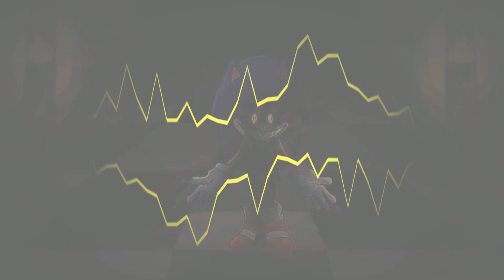[FNF] Yellow Demon - Undying Pheonix Custom Song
So It's Been Abit since we've seen A FM U.P Song From Me.. And It's time for a improvement aye? Well Here I Present.. THE YELLOW DEMON STRIKES BACK 😭

But In All Seriousness SideSpawn Went all out on the visualizer and I Did On The Song So ITS A WIN/WIN! Atleast.. We Shall See! 😉 Now, For My Finest Song Yet.. YELLOW DEMON!

Song By : @Silly_Legacy
Visualizer : @SideSpawn (EEK- THIS GUY IS COOL!)
Inspired By : @NominalDingus Dead And Buried
Most Xanthus Art By : @brieon